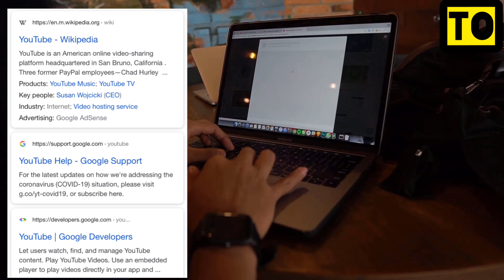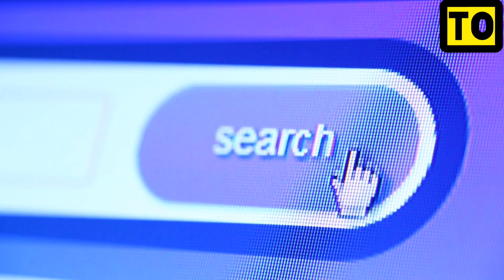Surface , Deep , Dark Web Differences | Real Time Example |Tamil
From This Video You Will Be Able To Know The Difference Of Surface Web, Deep Web, Dark Web With Real-Time Examples In Tamil